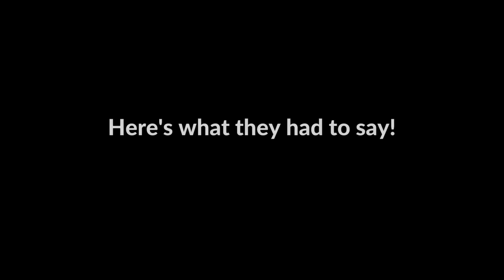Why do our staff love working at World Vision Canada?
What’s it like to work for a Top 100 Employer in Canada?

We asked employees why they would choose World Vision Canada as top employer in Canada – here’s what they had to say.

Going to the ends  of the world where no one else goes.
World Vision Canada is a global relief, development and advocacy organization. We partner with children, families and their communities to reach their full potential by tackling the causes of poverty and injustice.